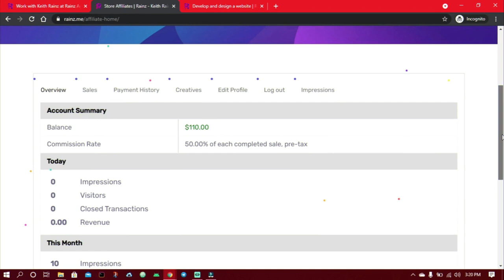How To Make Money By Reading Articles online (100% Working)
The forex broker I have been using since 6years ago Learn how you can start earning money just by reading and sharing articles on the internet for free the real way. The method in the video works 100% and has been tested and proved.

In today's video, I am going to show you a way you can money money online by reading sharing articles from the internet. Every time  when you read something from websites, the owners make money if they have monetized their content and you the reader, earns nothing at all. But this ends today.

Just by reading articles and sharing them, you will be able to earn money for free. How real is this?, well, find out by watching this video till the end. Actually, I myself am going to pay you to share my articles. I created a new website called Rainz Agency and provide web design services and the rest.

So instead of paying Facebook and Google to advertise my website and get clients, I want to pay you to bring clients for me by sharing my agency's products and posts. Don't worry, there are no ads (adverts) to disturb and all the money will come from me.